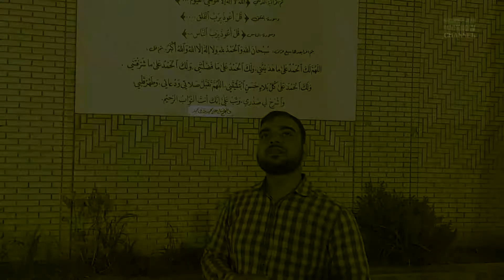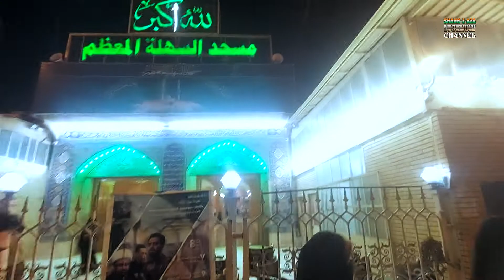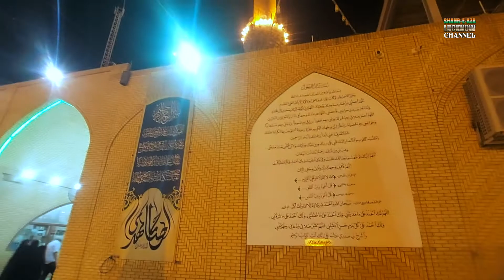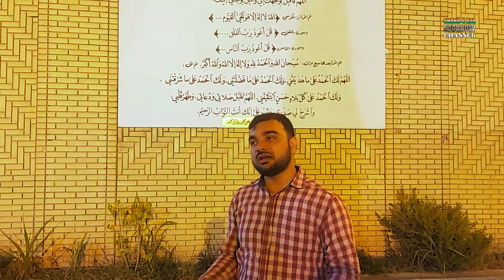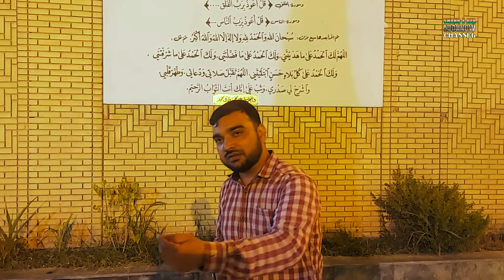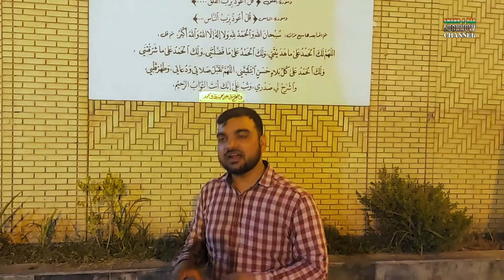VLOG 37 || EK AMAL JO IMAM SE MULAQAT KARA SAKTA HAI || MASJIDE SEHLA || KOOFA || IRAQ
NAUHA AMMA TERA HUSAIN (a.s.) AKELA HAI DASHT ME